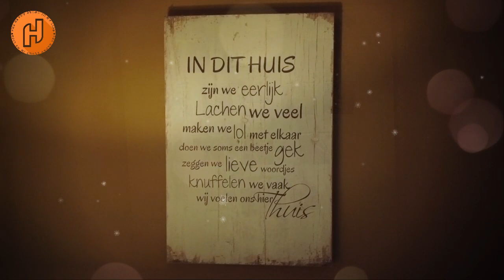#68 Oudjaarsavond bij Ons Thuis: Een Betoverend Einde van het Jaar! 31/12/2023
🎉🏡 Oudjaarsavond bij Ons Thuis: Een Betoverend Einde van het Jaar! 🌟🍾

Hallo vrienden en feestvierders! 🎥✨ Vandaag openen we de deuren van ons huis om samen met jullie het oude jaar af te sluiten en het nieuwe jaar te verwelkomen. 🥂🎇

🕰️ Wanneer? 31/12/2023

🏡 Waar? Bij ons thuis, waar de warmte van vriendschap en de magie van oudejaarsavond samenkomen.

🎊 Wat staat er op het programma?

Feestelijke Voorbereidingen: We nemen jullie mee achter de schermen terwijl we ons huis omtoveren in een feestelijk paradijs. Van glinsterende decoraties tot fonkelende lichtjes, we zorgen voor een feestelijke ambiance.

Culinaire Verwennerij: Ontdek de heerlijke gerechten en feestelijke hapjes die onze oudjaarstafel sieren. Van smakelijke voorgerechten tot bruisende drankjes, we delen onze culinaire hoogtepunten met jullie.

Tradities en Herinneringen: We koesteren oudejaarstradities en delen onze favoriete herinneringen aan het afgelopen jaar. Ook kijken we vol verwachting uit naar de mooie momenten die het nieuwe jaar zal brengen.

Countdown naar Middernacht: Beleef samen met ons het spannende moment van de countdown naar middernacht. We proosten op het oude jaar en heffen het glas op nieuwe kansen, avonturen en geluk.

Laat ons in de reacties weten hoe jullie oud en nieuw vieren en welke tradities jullie in ere houden.

Een spetterend oudjaar en een schitterend nieuw begin! 🎆🥳 OudjaarThuis FeestelijkSamenzijn NieuwjaarsMagie #2024

Gerd & Tinne